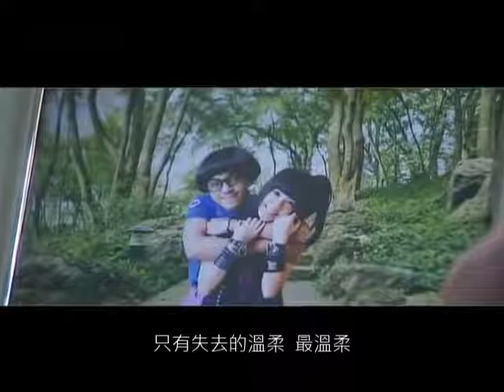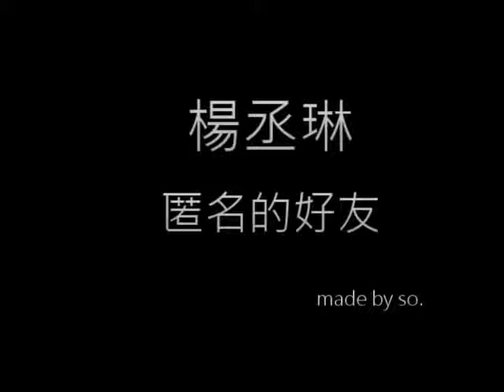楊丞琳 匿名的好友MV